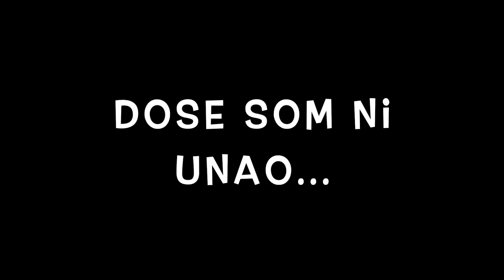Happy Birthday Sweetheart | Nwmbajwi Ni Pasta | Chinmoy | Bodo Vlog